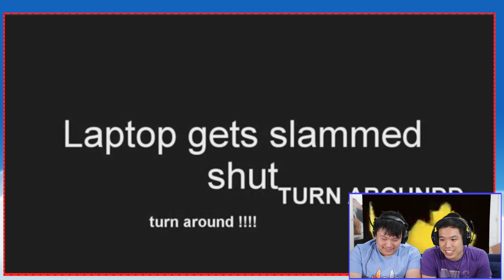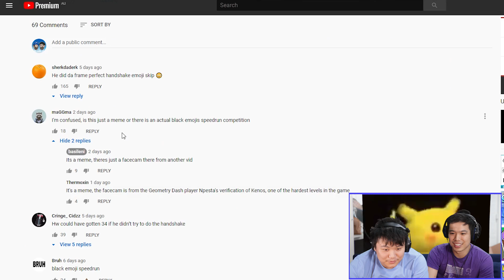Reacting to Perfectly Cut Screams 26